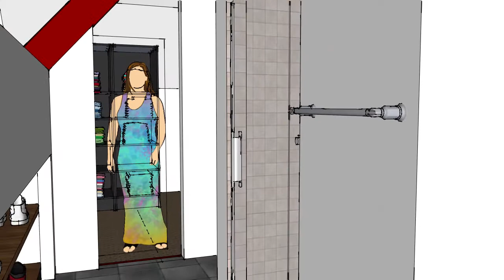12708 WHISPER TRACE